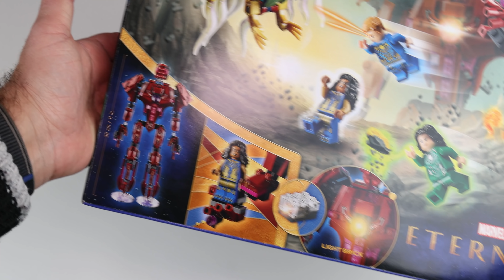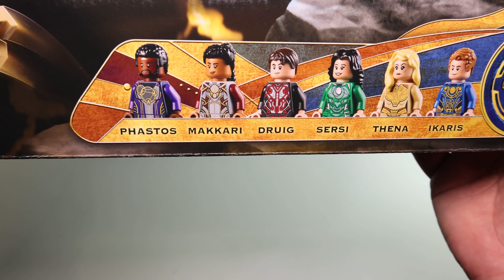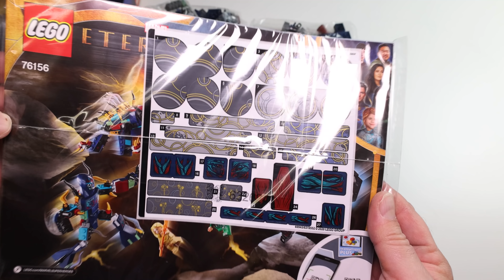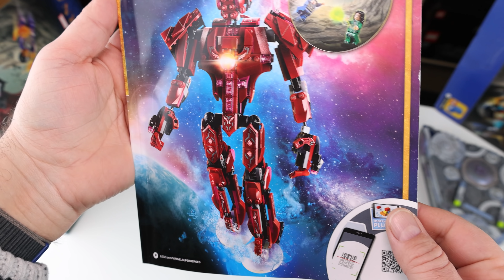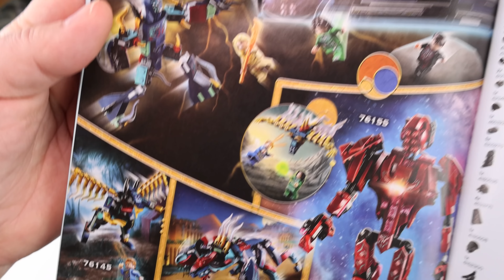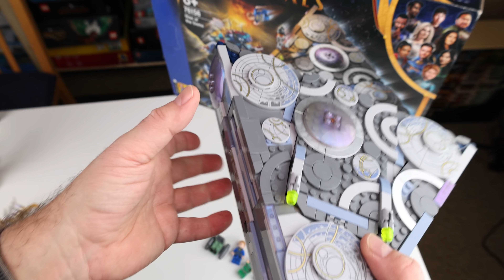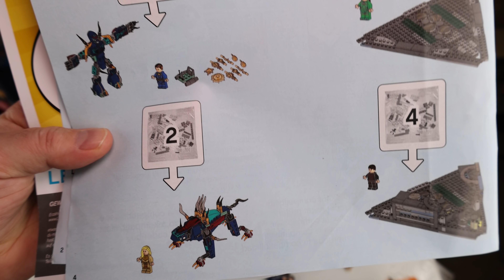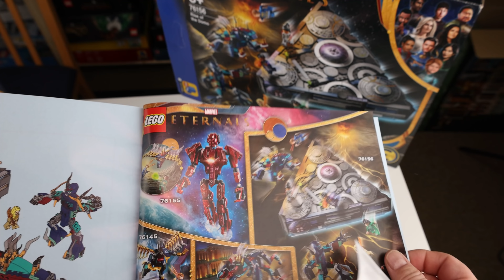Review LEGO Eternals: Arishem und Aufstieg des Domo (Sets 76155 und 76156 Super Heroes)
Zu dem Disney / Marvel-Film "Eternals" gibt es bei LEGO bisher vier Sets. Die beiden größten davon stelle ich heute vor. In Arishems Schatten (76155) habe ich gekauft, Aufstieg des Domo (76156) wurde mir von LEGO als Rezensionsexemplar zur Verfügung gestellt.